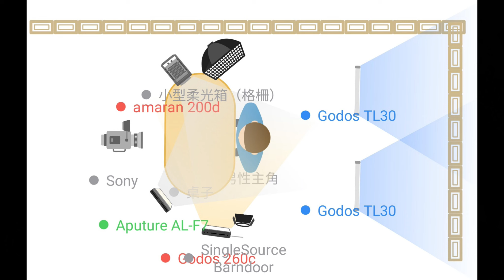馬蓋先背包模組化配件22 2021新品長征腰封 組合你的背包 20吋開拓者 19吋潛行者 20吋突擊者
分類影片頻道清單 (一個喜歡攝影紀錄的男人)